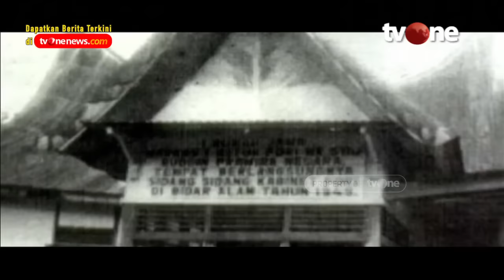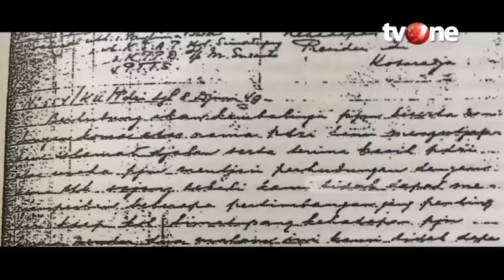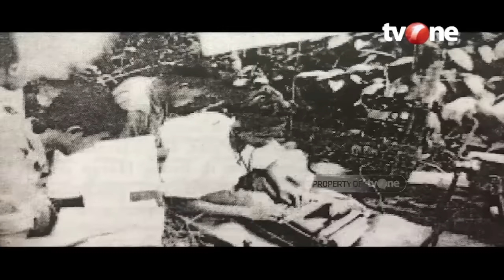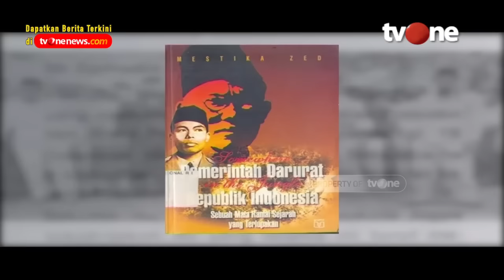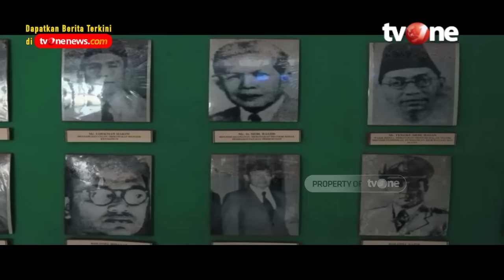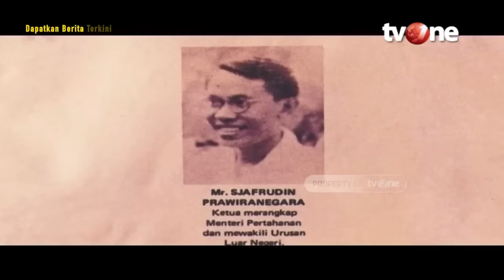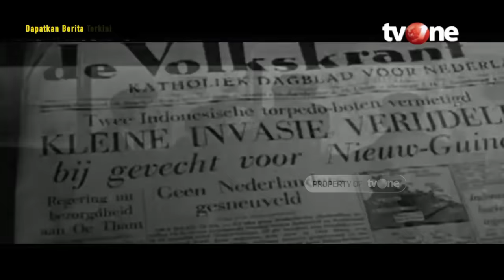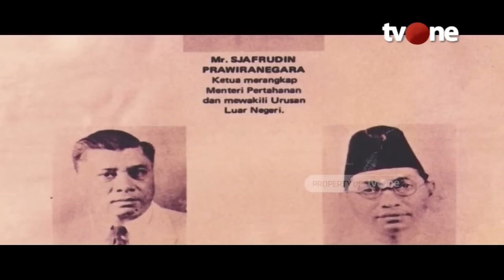Agresi Militer II, Upaya Belanda Hapus Indonesia dari Peradaban Dunia | Indonesia Dalam Peristiwa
Jakarta, - Agresi Militer II, Upaya Belanda Hapus Indonesia dari Peradaban Dunia | Indonesia Dalam Peristiwa

Agresi Militer Belanda II atau Operasi Gagak (bahasa Belanda: Operatie Kraai) terjadi pada 19 Desember 1948 yang diawali dengan serangan terhadap Yogyakarta, ibu kota Indonesia saat itu, serta penangkapan Soekarno, Mohammad Hatta, Sjahrir dan beberapa tokoh lainnya. Jatuhnya ibu kota negara ini menyebabkan dibentuknya Pemerintah Darurat Republik Indonesia di Sumatra yang dipimpin oleh Sjafruddin Prawiranegara.